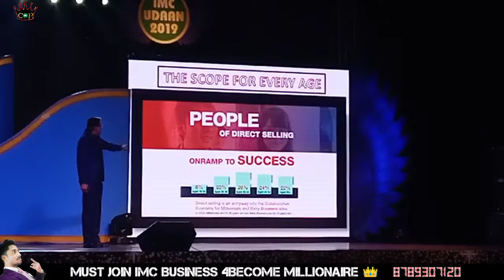भारत देश DIRECT SELLING के लिए सबसे BEST क्यों हैं BY DR. UJJWAL PATNI ||PART-3 🔥🔥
IMC STORY

VISION & VALUES
International Marketing Corporation Pvt. Ltd is a direct selling company with a strong value base tirelessly working to manufacture products that will help in creating a disease-free and stress-free world. Bringing back centuries old medicine system of Ayurveda IMC has taken responsibility to ensure holistic healing even from chronic diseases.
OUR TEAM
Unity is our strength and we at IMC excel together. IMC is not a one man army but a collective effort of a dedicated team working tirelessly to fulfil our vision. We have highly educated and experienced staff that makes sure that associates and consumers are not just satisfied but takes pride to be part of IMC.

***World's no.1 first fast mover MLM COMPANY ALL OVER IN THE WORLD. ||GOOD IMC||
Best Products ||
Best Results ||
Best Leadership || .
No Investment ||
No Risk |
Only Some Learn More Earn|
_. "swadesi apnaoo desh bachaoo"
Thanks for with us.
We are proud members of the Federation of Chambers of Commerce and Industry (FICCI)and Indian Direct Selling Association(IDSA). Being a part of such prestigious organizations will help us to lead as the first Indian Direct Selling Company across the Globe. Full support life time .
IMC HAS A BIGGEST CHALLANGE FOR MISSION INDIA FIT PLEASE SUPPORT INDIA HYBEL PRODUCTS.